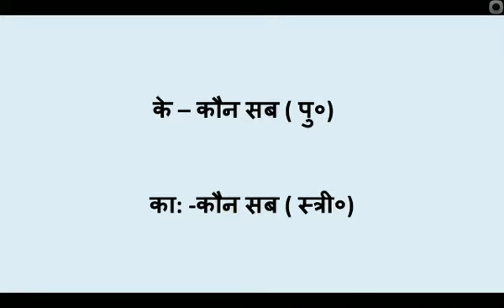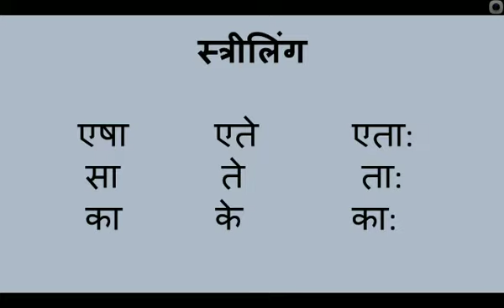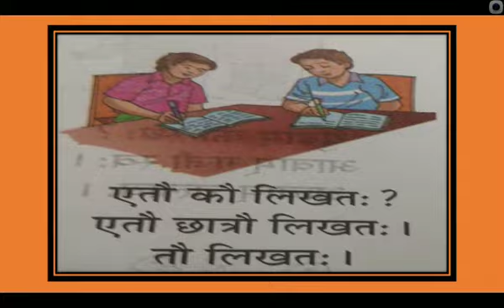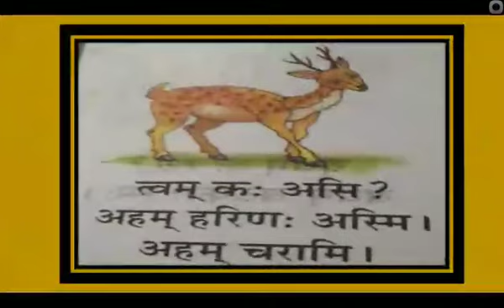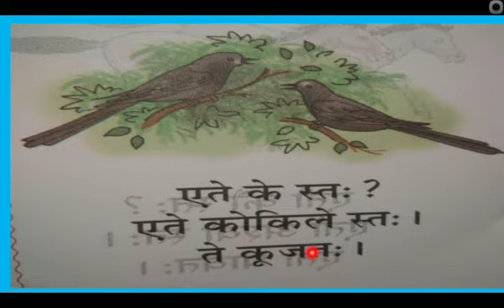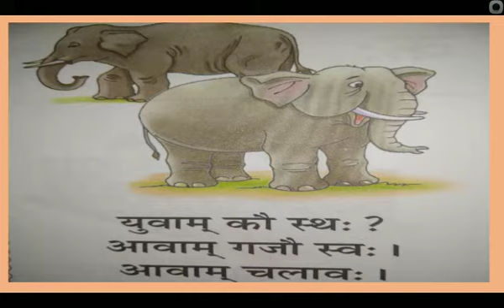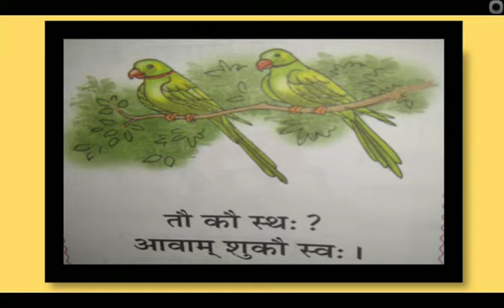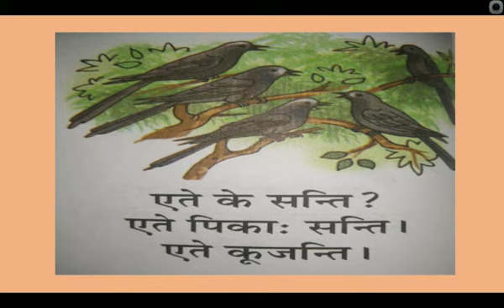Grade 6 Sanskrit: क , कौ , के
Grade : 6
Subject : Sanskrit
Topic: क: , कौ , के
Teacher's Name : Ms. Sangeeta Mishra
Branch : NLK Academy